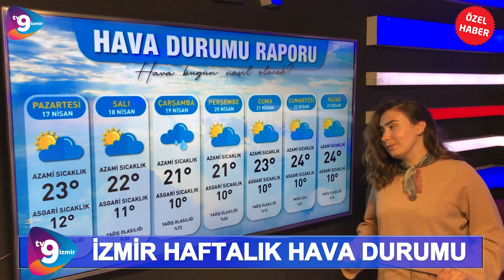HAVA DURUMU 17 NİSAN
Tv9 İzmir 'Bölgenin Yeni Nesil Televizyonu' sloganıyla tüm dünyaya açılan bir web televizyonudur.Küçük Menderes Havzası'nın en güncel ve en özel haberlerinin sunulduğu,farklı konseptleriyle ufkunuzu açacak programların yayınlandığı ve birbirinden güzel-konuklarla canlı yayın akışı sağlanan kanalımıza hepinizi bekliyoruz.